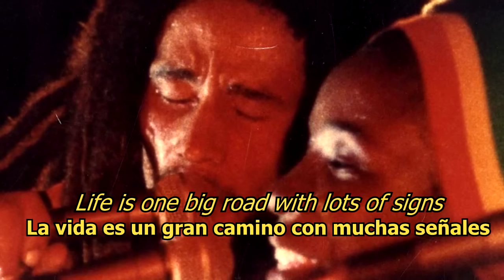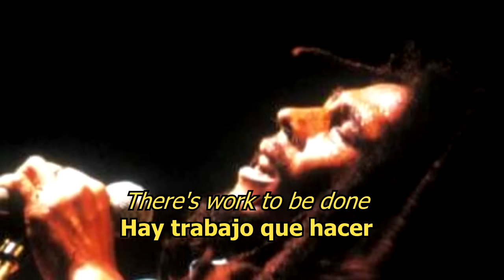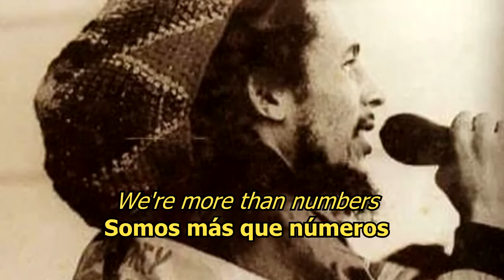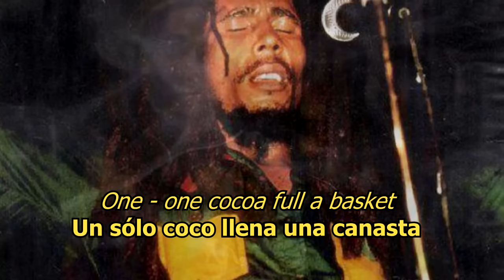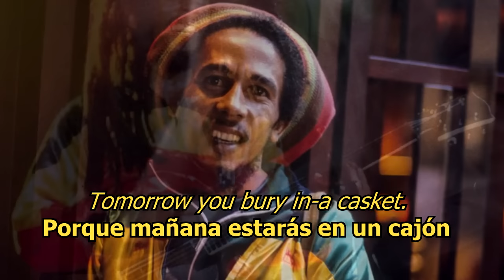Wake up and live - Bob Marley (LYRICS/LETRA) (Reggae)